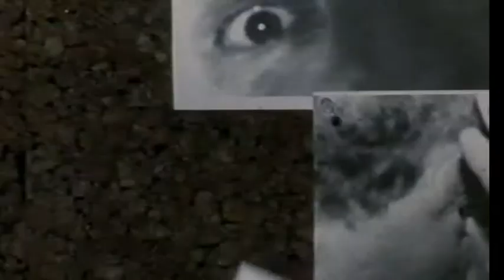Skidmarks - Blutspuren - Trailer (1998)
German Trailer "Johnny Skidmarks"
Deutscher Trailer "Skidmarks - Blutspuren"